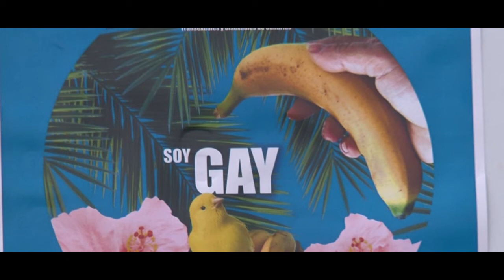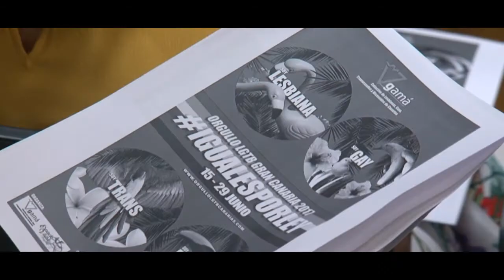Presentación los actos de la Semana del Orgullo LGTB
El alcalde de Las Palmas de Gran Canaria, Augusto Hidalgo, presentó esta mañana, junto al presidente del Colectivo Gamá, Pablo Almodóvar, las novedades del programa de la Semana del Orgullo LGTB 2017, que se celebra este año en la capital grancanaria con el lema IgualesPorLey. Junto al alcalde y al presidente de Gamá también estuvo presente en la presentación Omayra Cazorla, madrina del Orgullo 2017. Tras la presentación del programa del Orgullo LGTB de Las Palmas de Gran Canaria, se procedió al izado de la bandera arcoíris en el exterior de las Casas Consistoriales.